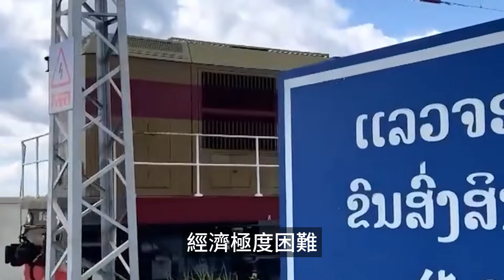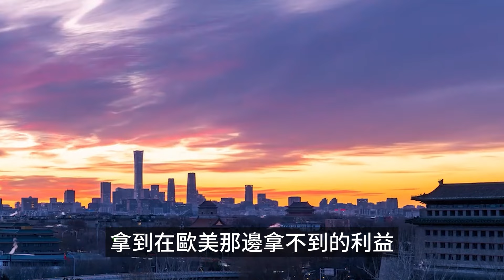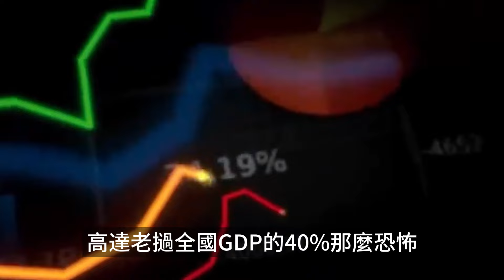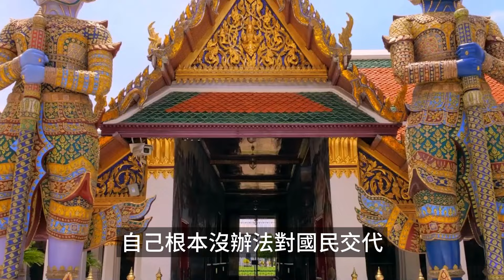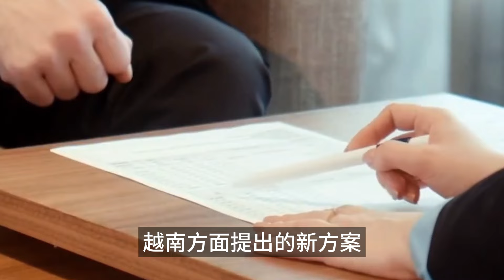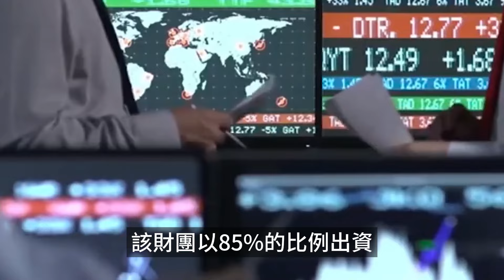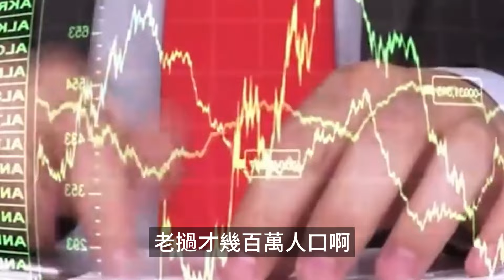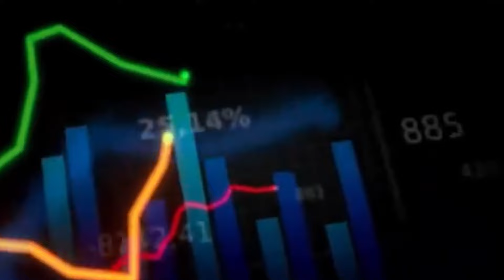中老鐵路開通僅兩年客貨運量超3000萬噸，一帶一路樣品間火遍東南亞，泰國越南徹底坐不住了